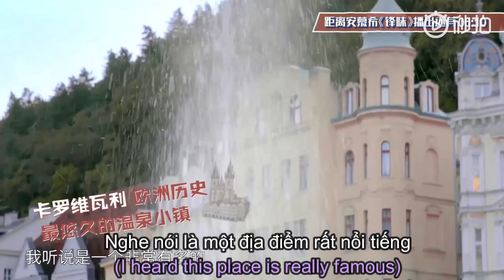[Engsub/Vietsub][Victoria Song 宋茜||Tống Thiến] Song Qian Feng Taste show cut scene 2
[Đoạn cut 2] Nước thần từ Prague

Cut scene 2: Magical water from Prague